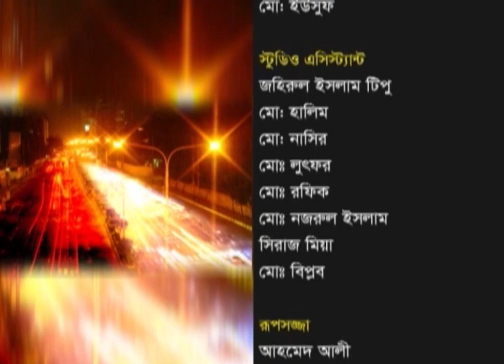একুশের রাত || অগ্নিঝরা মার্চ || ২৮ ফেব্রুয়ারি ২০২৩ || Ekusher Raat || ETV Talk Show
অনুষ্ঠান: একুশের রাত || অগ্নিঝরা মার্চ || ২৮ ফেব্রুয়ারি ২০২৩ || Ekusher Raat || ETV Talk Show
তালিকা

বিষয় ||
অগ্নিঝরা মার্চ
অতিথি ||
অধ্যাপক ড. সৈয়দ আনোয়ার হোসেন, বঙ্গবন্ধু চেয়ার, বাংলাদেশ ইউনিভার্সিটি অব প্রফেশনালস
অজয় দাশগুপ্ত, বীর মুক্তিযোদ্ধা ও জ্যেষ্ঠ সাংবাদিক

উপস্থাপক: ফেরদৌসী আহমেদ
প্রযোজক: আবু হাসনাত মনি
তারিখ: ২৮ ফেব্রুয়ারি ২০২৩ ||  28 February 2023

২০০০ সালের ১৪ই এপ্রিল এটি সম্প্রচার কার্যক্রম শুরু করে। টিভি চ্যানেলটির খবরে নতুনত্ব ও অভিনবত্ব থাকার কারণে দর্শকদের কাছে বিপুল জনপ্রিয়তা লাভ করে। দেশ বিদেশের সর্বশেষ খবর, নাটক, সিনেমা, ডকুমেন্টারিসহ নানা খবর ও বিনোদনমূলক অনুষ্ঠান প্রচারিত হয় একুশে টেলিভিশনে।